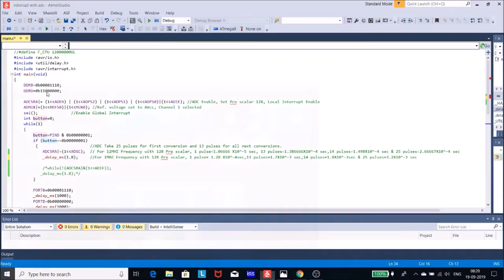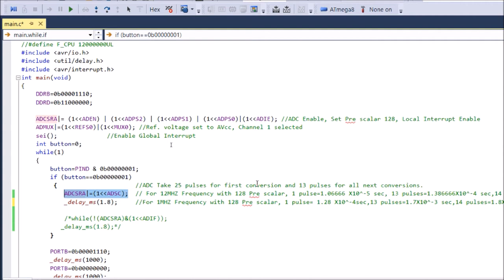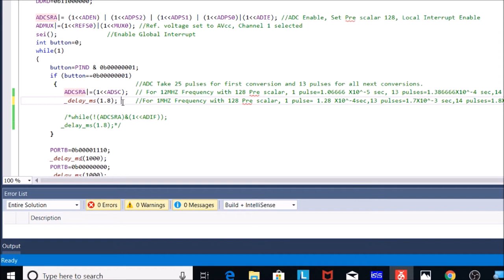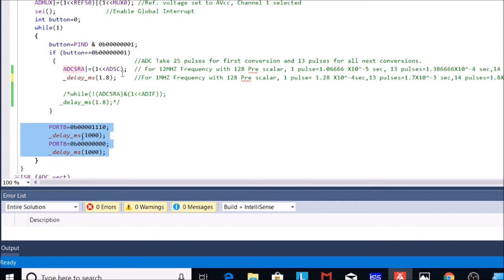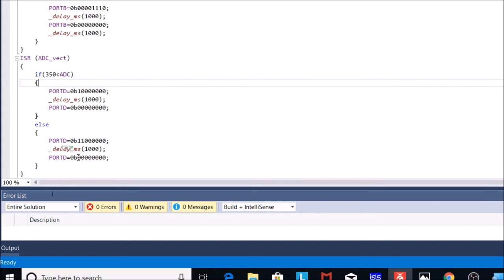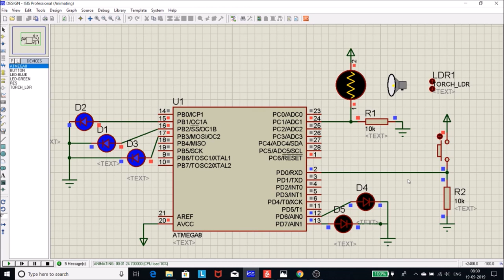23.Interrupt Handling With ADC | 23.Atmega8 Tutorials In Hindi | Embedded Systems In Hindi